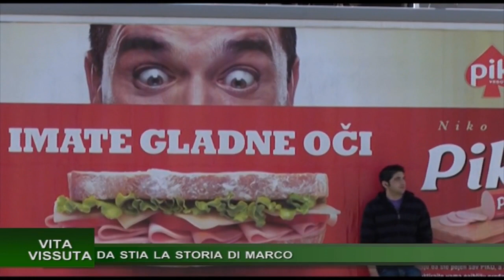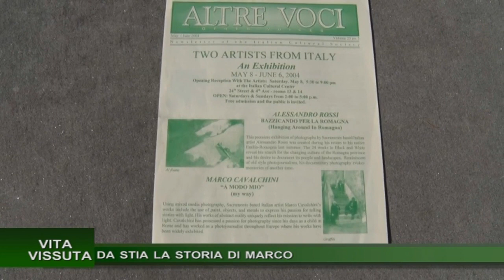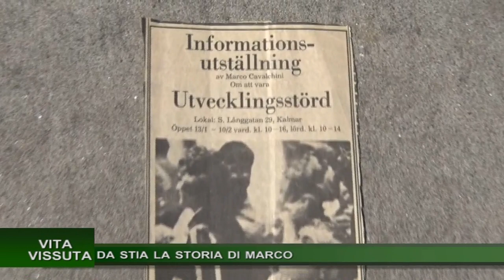Stia: storia vissuta di Marco Cavalchini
Il servizio la storia raccontata della vita vissuta da Marco Cavalchini in giro per il mondo, Fotoreporter.Un servizio in onda sul canale digitale terrestre di Teletruria 2 -Tvs  a cura dell' a.c. Centodue SubbianoTv realizzato per la promozione del territorio da Antonio Volpe